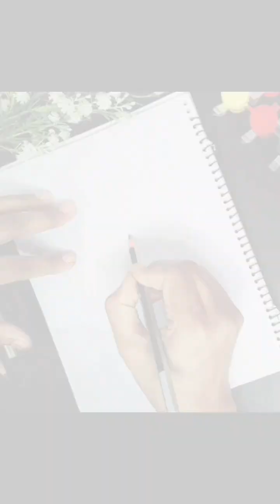Cute girl drawing